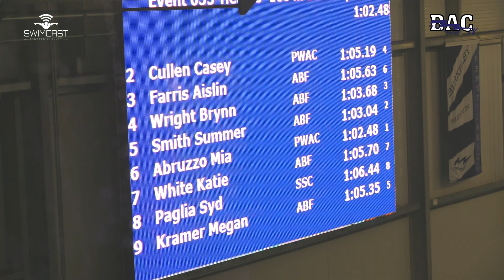Women Open 100 Meter Fly A Final